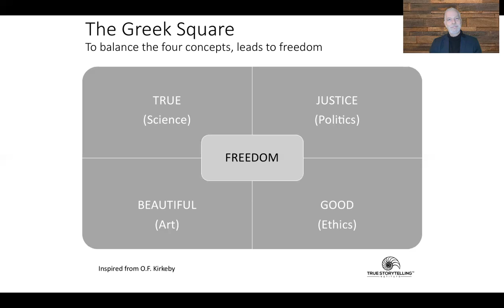Protreptic Greek Square explanation